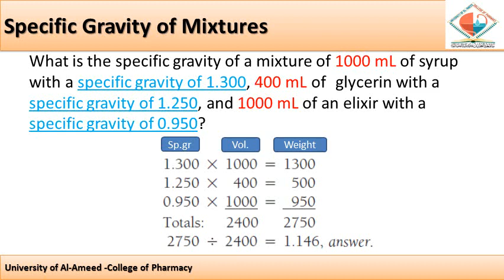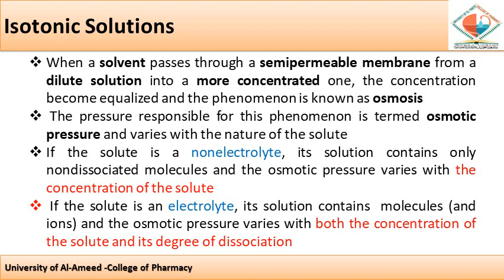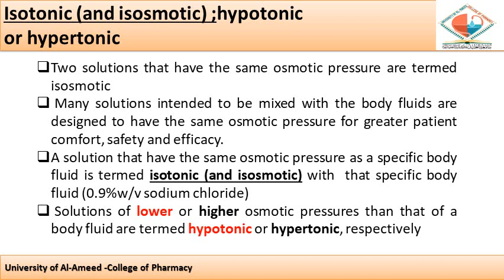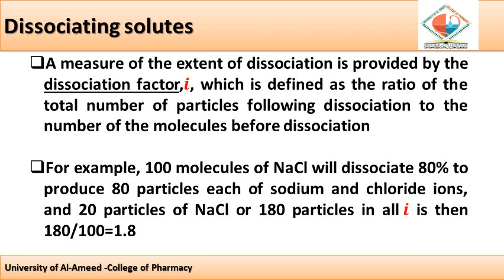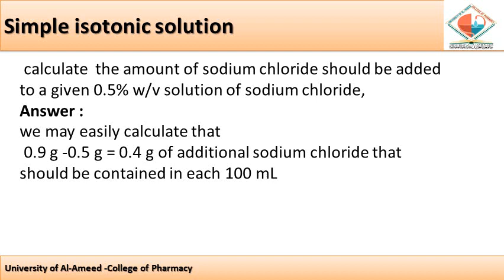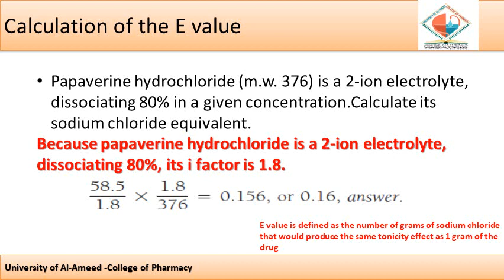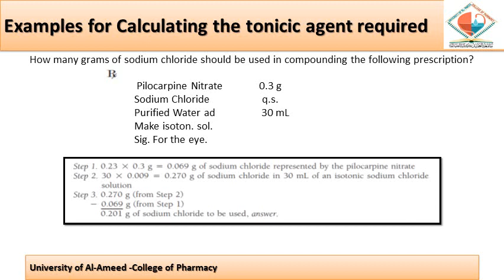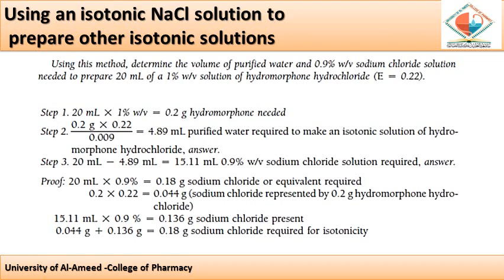lecture 3 part two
يتضمن هذا المقطع كيفية حساب isotonic solution